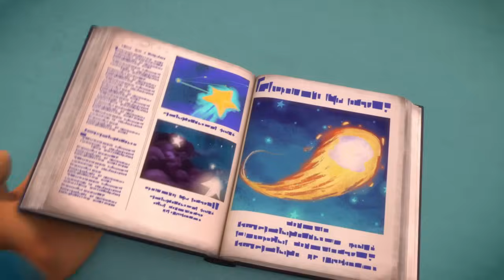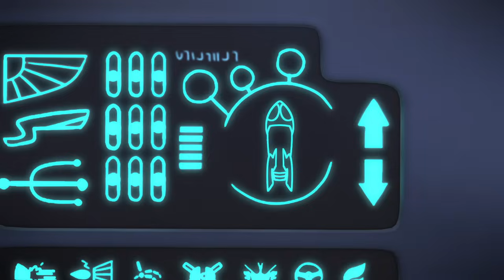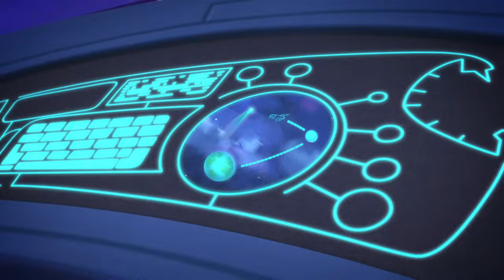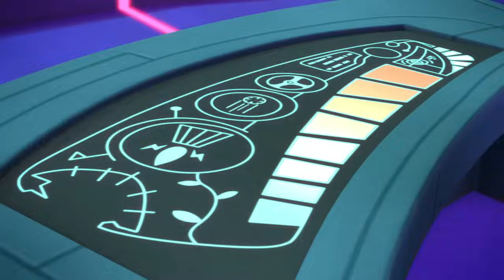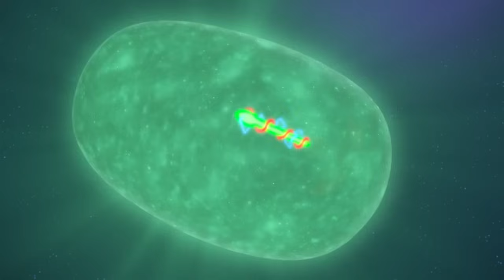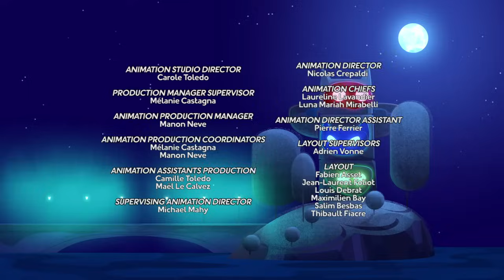PJ Masks Season 3 Full Episodes ⭐ PJ Comet & Glowy Moths 🦋 PJ Masks Full Episodes